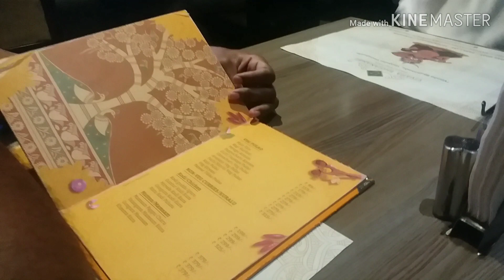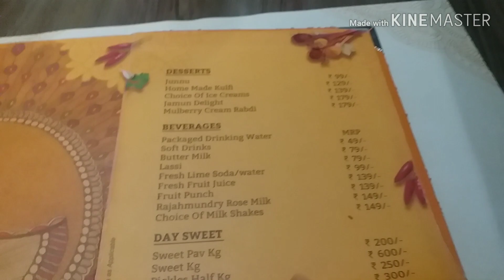Dine with family is the best?? Yes r no😊Diwali vlog ( part 2)..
Dine at vivaha bhojanambu...a brief shoot not an elaborate one. wil put a vlog fully next time😁😁